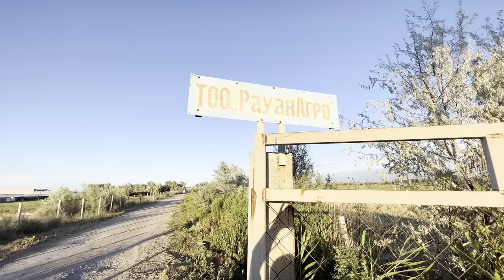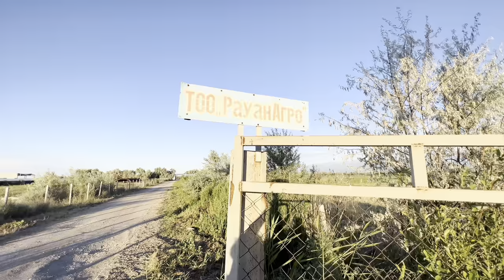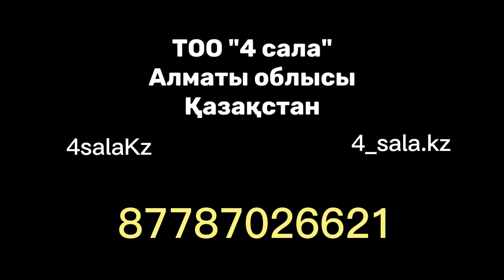Сүт өндірісі,бұқа бордақылау,отандык техника.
Малшыға не керек бәрін осында жинап шығарып отырмыз бізден қажет жарағынызды алып дамиық

Ассаламалейкум барша қазақ елі
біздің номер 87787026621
сүт өндірісі жөніндегі сурактарға жауапты  коментарийге жазу арқылы  алааласыздар бізды қолдап коментарий жазып лайк басып отыріңыздар